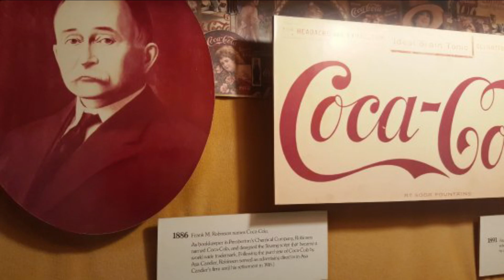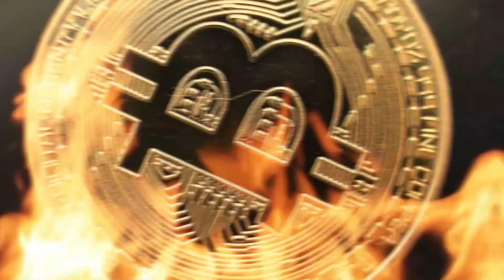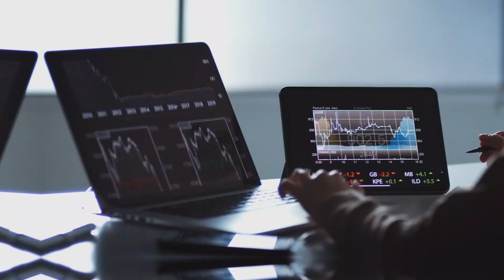Pepsi vs Coca Cola Full Comparison UNBIASED in Hindi | Coca Cola vs Pepsi which is better ?